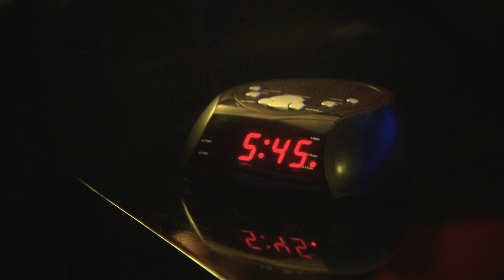Sainsbury's Chief Executive on why a good night's sleep is key to a happy life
A study by the National Centre for Social Research found that a good night's sleep is the key to a happy life. The Chief Executive of Sainsbury's Mike Coupe, who funded the research, speaks to Sky's Ian King about the work the company has been doing to improve the well-being of its customers and employees.

and download our apps